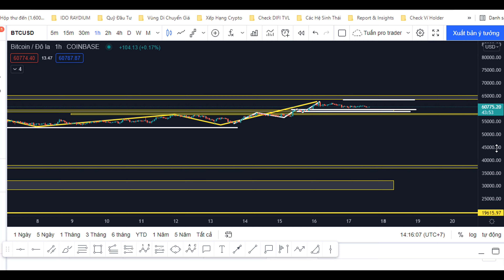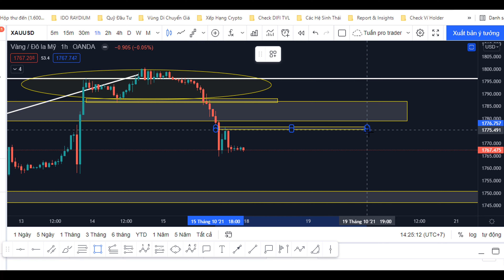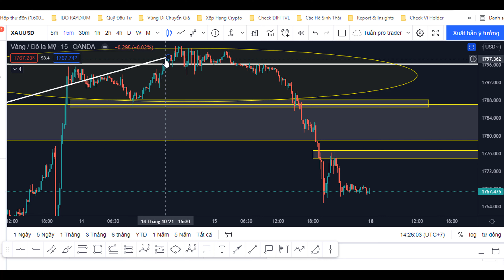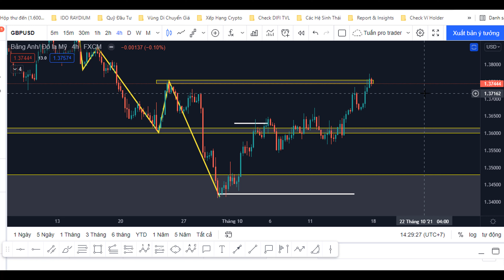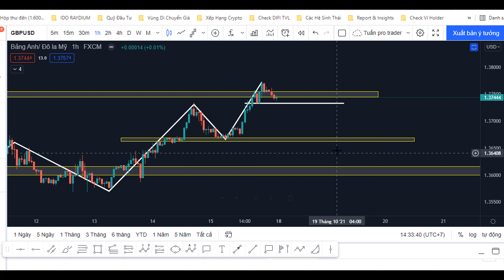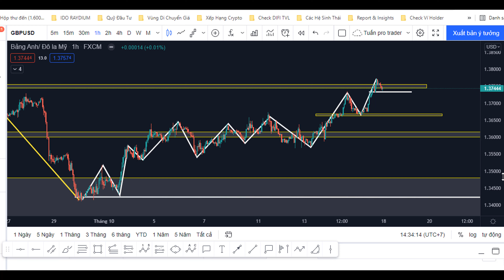#12: Phân tích xu hướng Bitcoin Vàng Forex 18-22/10/2021 | Nhat ky forex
Phân tích xu hướng Bitcoin Vàng Forex 18-22/10/2021
Mình là một Trader giao dịch ngoại hối theo phương pháp price action. Mình giao dịch theo cấu trúc thị trường và cách giá phản ứng tại các vùng keylevel.
Mình cũng là một bạn đọc trung thành của trang Blog nhatkyforex.com. Nhận thấy rất nhiều bài viết hay và bổ ích của tác giả LED chia sẻ đã giúp mình và nhiều độc giả khác cải thiện rất nhiều trong sự nghiệp giao dịch. Mong các bạn theo dõi hết các video chia sẻ kiến thức, bài đọc của mình để có thêm kiến thức và động lực bước đi tiếp trên con đường trading đầy trông gai nhé !
Nội dung video:
00:00 Phân tích xu hướng BTCUSD
07:58 Phân tích xu hướng XAUUSD
16:40 Phân tích xu hướng GBPUSD
Cảm ơn các bạn đã lắng nghe những chia sẻ của mình.
► Các Playlist Forex của kênh